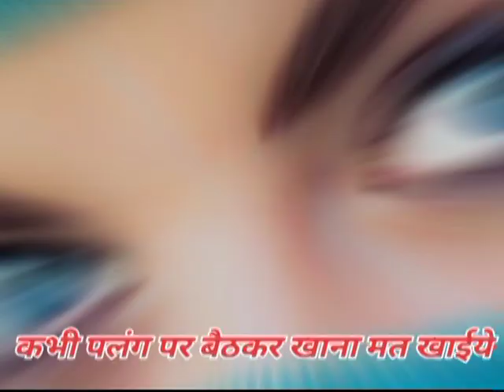NEVER EAT FOOD ON BED ANT MAY KISS IN YOUR EYE TREATMENT FOR ANY OCULAR EMERGENCY PROBLEM Dr.RISHABH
NEVER EAT FOOD ON BED youtube TREATMENT FOR ANY OCULAR EMERGENCY PROBLEM CONTACT FOR ANY TYPE EYES PROBLEM LIKE RP CB MD VISION CAN IMPROVE UPTO 100 %-Dr RISHABH JAIN UJJAIN [ M P ]
1.TREATMENT OF RETINITIS PIGMENTOSA AND CURE FOR RETINITIS PIGMENTOSA 2..TREATMENT OF COLOR BLINDNESS .
3. AMB4LYOPIA ( PARALYSIS OF OPTIC NERVE ) ,
4..TREATMENT OF MACULAR DEGENERATION AND CURE FOR MACULAR DEGENERATION
6. CORNEAL OPACITY REDUCTION BINA OPERATION
7 CORNEAL OPACITY REDUCTION BINA OPERATION
8. TREATMENT AND CURE FOR CORNEAL OPACITY REDUCTION ,
9. IN ,PROGRESIVE MYOPIA PROGRES CAN BE CHECKED AND GLASS POWER CAN REDUCE 10.TREATMENT AND CURE FOR NYSTAGMUS
11. TREATMENT AND CURE FOR .MICRO OPHTHALMOS .
12 COLOBOMA TOTAL OR PARCIAL . E.T.C.
1.TREATMENT OF RETINITIS PIGMENTOSA AND CURE FOR RETINITIS PIGMENTOSA 2..TREATMENT OF COLOR BLINDNESS .
3. AMB4LYOPIA ( PARALYSIS OF OPTIC NERVE ) ,
4..TREATMENT OF MACULAR DEGENERATION AND CURE FOR MACULAR DEGENERATION
6. CORNEAL OPACITY REDUCTION BINA OPERATION
7 CORNEAL OPACITY REDUCTION BINA OPERATION
8. TREATMENT AND CURE FOR CORNEAL OPACITY REDUCTION ,
9. IN ,PROGRESIVE MYOPIA PROGRES CAN BE CHECKED AND GLASS POWER CAN REDUCE 10.TREATMENT AND CURE FOR NYSTAGMUS
11. TREATMENT AND CURE FOR .MICRO OPHTHALMOS .
12 COLOBOMA TOTAL OR PARCIAL . E.T.C.